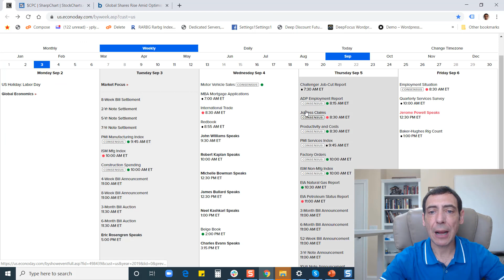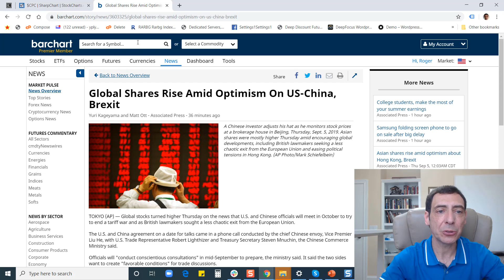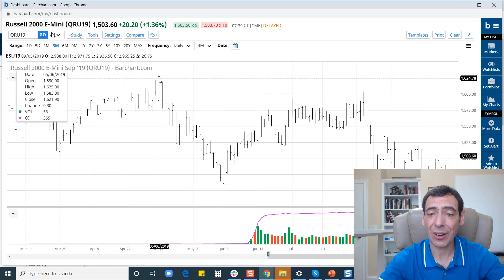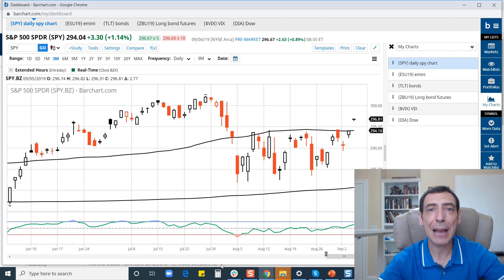Is This Breakout For Real?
China and Trump agreed to meet again..will it resolve the trade war?
How are small caps keeping this market down?
Will the current breakout in the SP 500 sustain itself?
Find out the answers to all these questions and more in today's morning briefing.